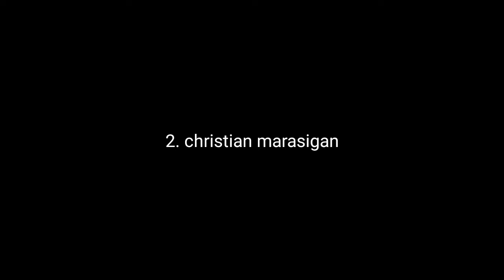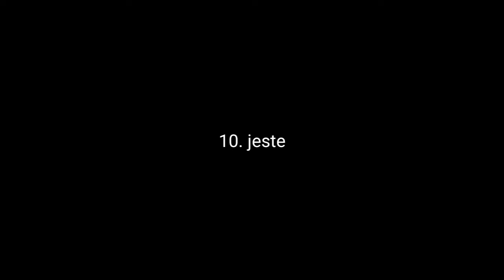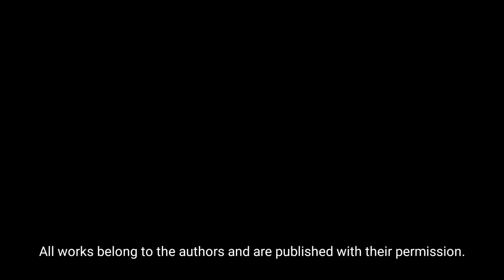Top selection best street photos (Street photography)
The best photos from street photographers of the world. The twenty second issue of the magazine (Street Photography) TOP-selection of the best street photographs from photographers from around the world. Street portrait. City architecture. City landscape. Photos of couples in love. Rain in the city. Night city. Old streets. Street musicians. Mobile photography. Photos are posted with permission of the authors.

Dear friends. Street photography lovers!
You can help finance to increase
prize for the best photo of the month.

Street photography
Photo
photography
Camera
Top 100
Portrait
Lens
Street portrait
Child portrait
City landscape
Sony
Nikon
Canon
Leica
Fujifilm
iPhone
mobile photography
how to shoot pictures
how to shoot pictures by phone
how to shoot photos with a smartphone
how to shoot pictures by iPhone
tips and tricks
tips for street photography
street photography techniques
street photography tips
street photography tutorial
street photography tips and tricks
street portraits
photo tutorial